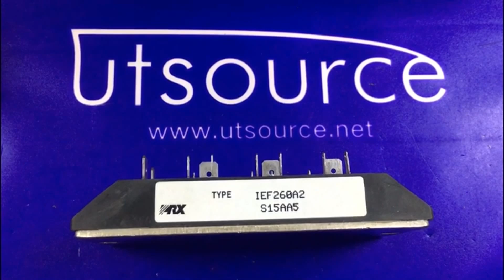IEF260A2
Encapsulation:MODULE
Brand:PRX